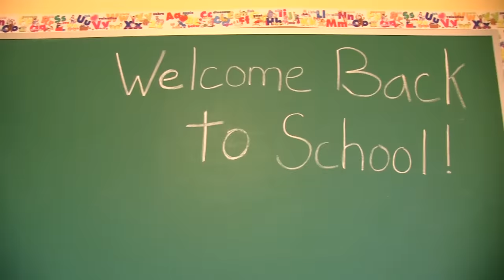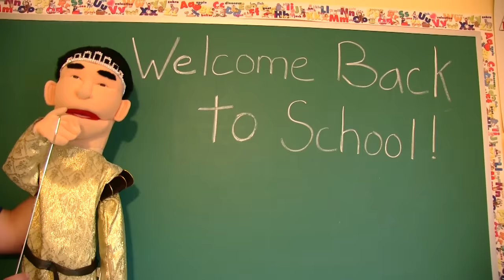SML Movie: Fat Junior!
Junior gets fat and becomes a sumo wrestler!